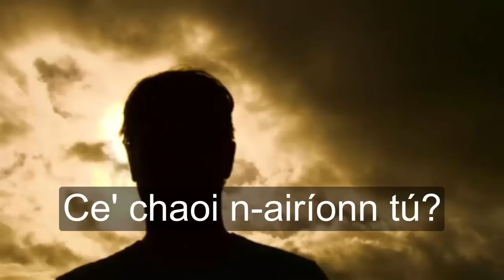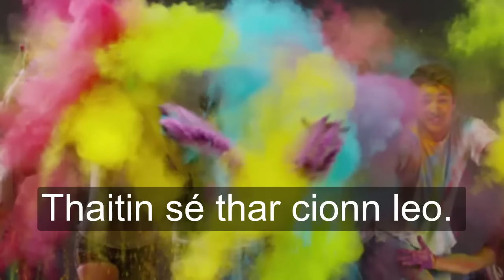Ce' Chaoi Bhfuil Tú? OIDE 2016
Seo blaiseadh den tsaghais ábhair atá á réiteach do “OIDE 2016”.
Ceadóidh an seinnteoir nua OIDE don fhoghlaimeoir  na míreanna fuaime a chasadh ar loop agus a chleachtadh dá réir.

This is an example of the new material being prepared for OIDE 2016.
The newly added OIDE Player will allow learners to replay the various audios in loop mode.
The aim is to focus on the sounds, intonation and rhythm of natural speech.